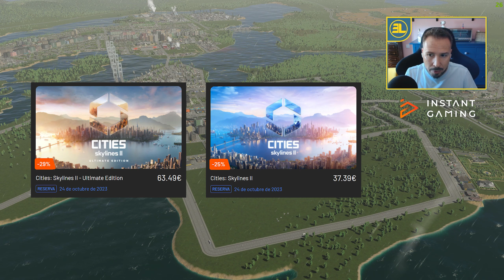Parque y comercios de alta densidad | Cities Skylines 2 | SkyCITY Cap 08 | Gameplay en español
Comenzamos serie nueva en Cities Skylines 2. SkyCITY es una ciudad con estilo europeo en la que vamos a ir probando todas las posibilidades de CS2.  Espero que la disfrutéis.

Si queréis comprar Cities Skylines 2 o cualquier otro juego, utiliza este link y tendrás grandes descuentos, y me ayudarás a mejorar el canal.

El link para que puedas ver los directos en mi canal de Twitch es este:

Y también os dejo la configuración de mi setup, por si alguien tiene la duda:

PLACA: Gigabyte Z390 Aorus Elite
CPU: Intel Core i9 9900k 3.6Ghz
GPU: EVGA 3070 XC3 ULTRA GAMING 8GB
RAM: Corsair Vengeance RGB Pro DDR4 3200Mhz 32GB
HDD: WD Black SN750 NVMe 500GB M.2
HDD: Samsung 860 EVO Basic SSD 1TB SATA3

Un saludo a tod@s y espero que lo disfutéis viéndolo tanto como yo haciéndolo!!